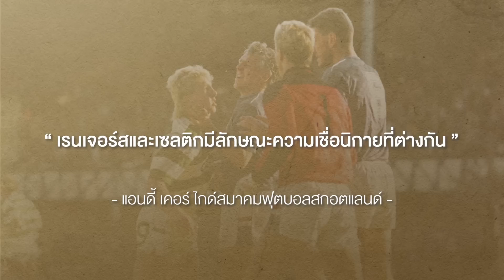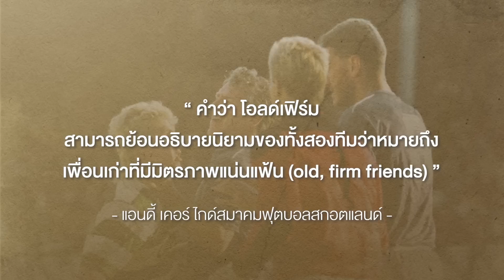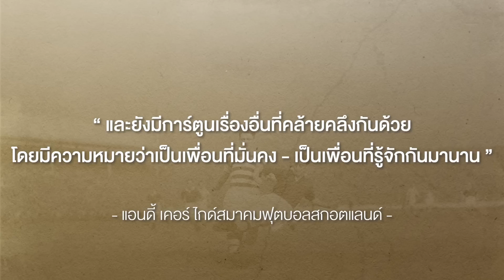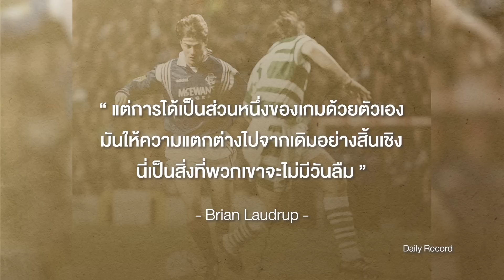Football : เซลติก - เรนเจอร์ส โอลด์เฟิร์ม ดาร์บี้ เกมเดือดลูกหนังแดนวิสกี้ | Footballista EP.717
MainStand : ศึกฟุตบอลที่ได้รับการขนานนามว่า “ดาร์บี้แมตช์” ทุกคนคงนึกภาพออกทันทีว่ามันคือการดวลกันของสองสโมสรที่มีพื้นถิ่นอยู่ในเมืองเดียวกันหรือจังหวัดเดียวกัน ตลอดจนการเจอกันของสองทีมยักษ์ใหญ่จากประเทศนั้น ๆ แน่นอนว่าการแข่งขันในลักษณะนี้มีองศาความเดือดไม่ต่างไปจากเกมนัดชิงชนะเลิศหรือเกมชี้ชะตาใด ๆ บนโลกลูกหนัง

หนึ่งในนั้นคือดาร์บี้แมตช์ของสองสโมสรจากกลาสโกว์ เมืองที่ใหญ่ที่สุดของสกอตแลนด์ ระหว่าง “เซลติก” และ “เรนเจอร์ส” หรือที่รู้จักในนาม “โอลด์เฟิร์ม ดาร์บี้”

แม้จะไม่ได้มีบรรดานักเตะระดับซูเปอร์สตาร์ชื่อก้องโลกมาบรรเลงเพลงแข้งเหมือนศึก เอล กลาซิโก้ ระหว่าง บาร์เซโลน่า กับ เรอัล มาดริด หรือได้รับการขนานนามว่าเป็นเกมดาร์บี้ยิ่งใหญ่ระดับทวีป ดั่งศึก ซูเปร์กลาซิโก้ ของสองทีมร่วมกรุงบัวโนสไอเรส ระหว่าง โบค่า จูเนียร์ส กับ ริเวอร์เพลต แต่ดาร์บี้แมตช์แห่งเมืองกลาสโกว์ก็เปี่ยมไปด้วยเรื่องราวน่าสนใจไม่แพ้ที่ใด

เพราะเมื่อไรที่ โอลด์เฟิร์ม ดาร์บี้ อุบัติขึ้น เรื่องราวที่นอกเหนือไปจากผลการแข่งขัน ไม่ว่าจะประเด็นด้านการเมือง ศาสนา ไปจนถึงมุมมองความต่างทางสังคมของแฟน ๆ ล้วนแต่เกิดขึ้นกับดาร์บี้แมตช์นี้ และไม่เคยแยกขาดจากกันไปเลย

ร่วมติดตามเรื่องราวของเกมดาร์บี้แมตช์ที่ยิ่งใหญ่ของสกอตแลนด์ไปพร้อม ๆ กับ Main Stand